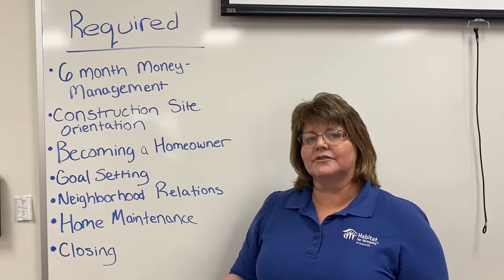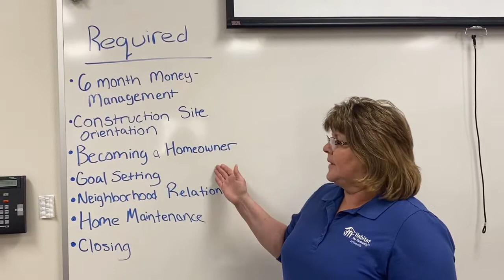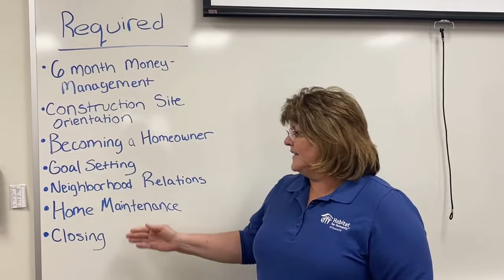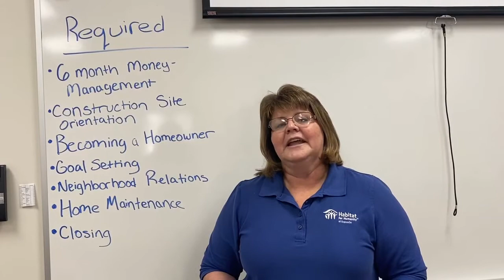Habitat Minute | March 20, 2020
Habitat Minute topics this week include:
An update on office closure and construction activity during the COVID-19 pandemic.
A look at the learning center and the required classes for Future Habitat Homeowners.